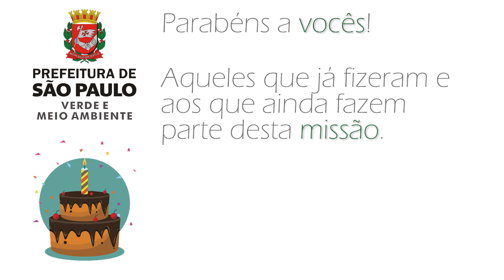25 Anos de SVMA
Sabe quem está fazendo aniversário hoje? Nós!!! 😜🎉

Isso mesmo! Hoje a gente faz 25 anos trabalhando para a preservação da fauna, da flora e das condições climáticas.

E por isso, resolvemos homenagear quem fez e faz muito pela SVMA: os nossos colaboradores! Colocamos uma pequena parcela dos nossos colegas para representar os muitos espalhados por todos os cantos.Sintam-se todos homenageados!

Parabéns pra gente!!! 🙈

SVMA